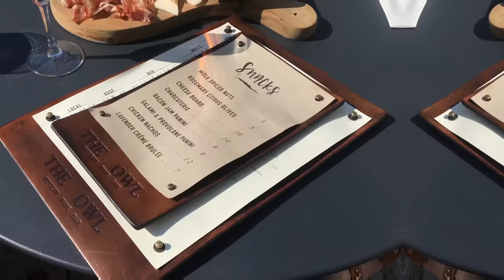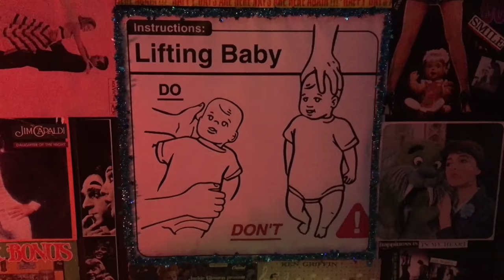Welcome to Litchfield County, Connecticut - The Pitt Stops Travel Guide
Guide to country livin’ in Litchfield County Connecticut! Join us as we make CT "Pitt" stops on the Connecticut Wine Trail, Mohawk State Park, White Horse Country Pub, Bad Sons, and more! Click SHOW MORE to see full list below in the details.

PLACES WE VISITED IN LITCHFIELD COUNTY

Vineyards:
Hopkins Vineyard - Tastings starting at $7
Haight Brown Vineyard - Tastings starting at $12
Sunset Meadows - Tastings starting at $9

Restaurants:
Bohemian Pizza - $
White Horse Country Pub - $$
Owl Wine Bar - $$
West Street Grille - $$$$

Breweries:
BAD SONS Beer Co (20 minutes outside of Litchfield County) - Beers $5+
Kent Falls Brewing Co - Beers $5 (farm fresh produce and meats for sale too!)

Mohawk Pond - FREE

We are Breanne and Earle Pitt, a newly married couple that loves making quick stops, or as we call them, “Pitt Stops’” around the world. We met eleven years ago as co-hosts on New England Sports Network's television ski show The Mountain Report, and have been traveling ever since.

Camera:
Panasonic Lumix G7 4k
Nikon D3400
iPhone 6s
Google Pixel 4k
GoPro 5

Equiptment:
FeiyuTech G5 3-Axis Steadycam
GoPro® Head Strap and QuickClip
Bower Xtreme Action Series Monopod for GoPro

Wow Air Travel Guide Application

There's so much to discover...